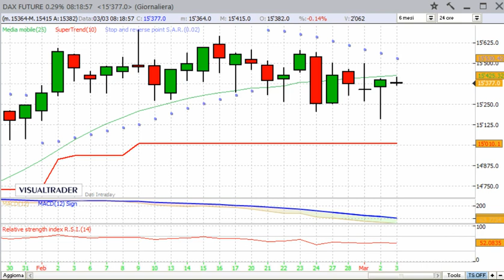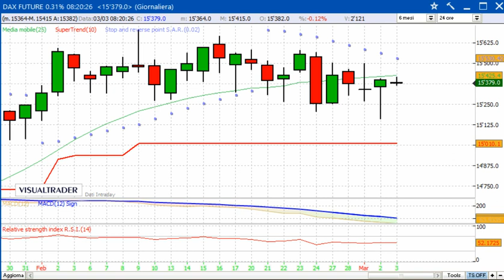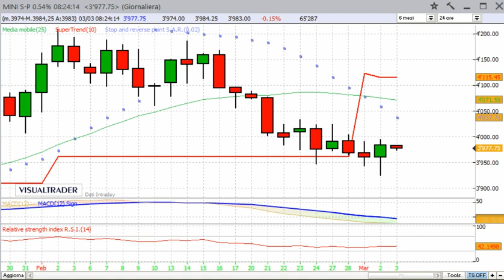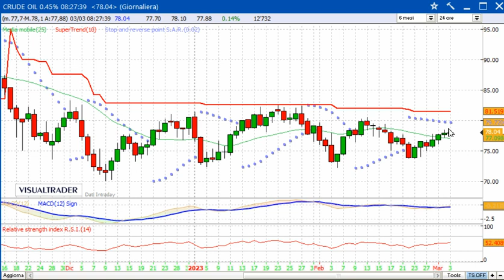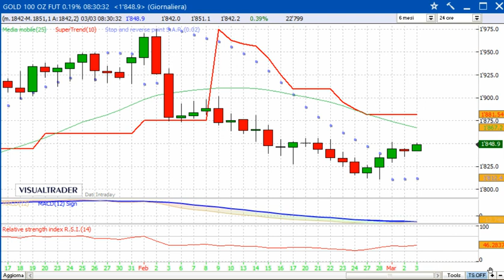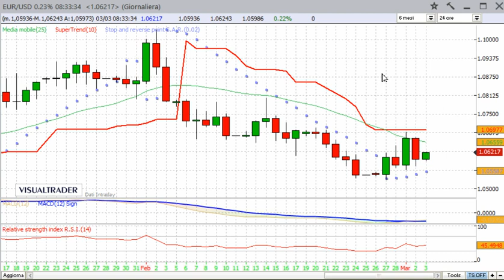3/3/2023 - Panoramica sulle Borse internazionali - Alessandro Aldrovandi - Strategie di Trading